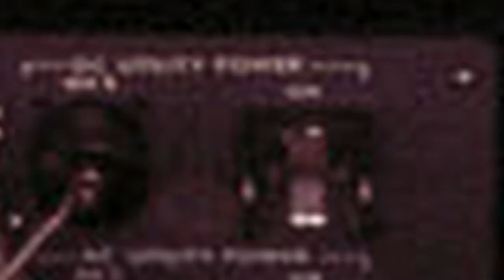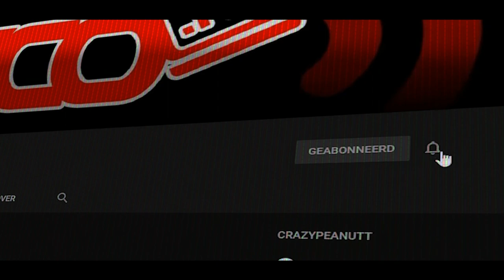GEVALLEN - Vlog 1009 SycoTV